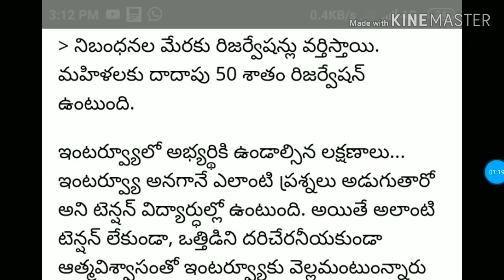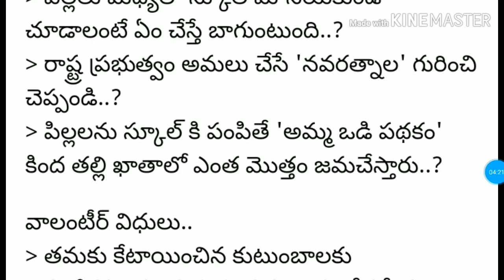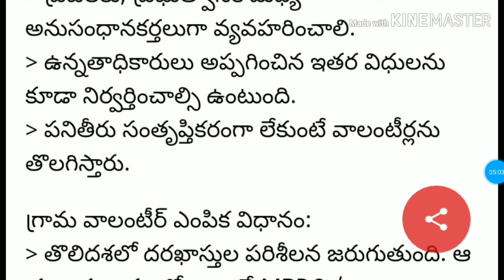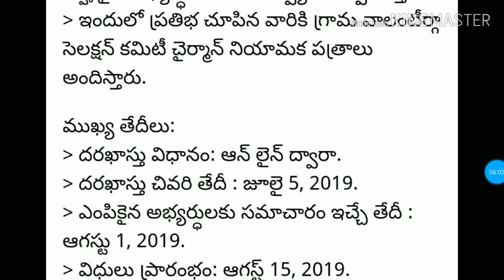Ap Grama volunteer interview questions||వార్డ్/గ్రామ వాలంటీర్ ఇంటర్వ్యూ సమయం లో అడిగే ప్రశ్నలు